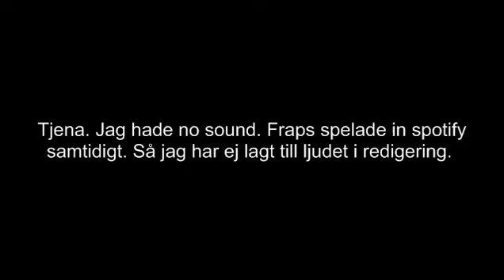Call of duty mw2 Granade + Knife + Level up Montage